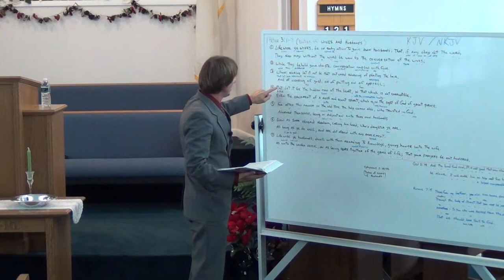NSBSDA - Sermon Pt2 - December 27th, 2014